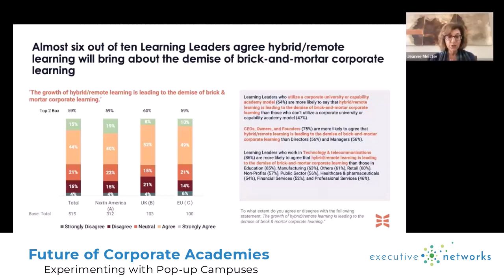Experimenting With Pop up Campuses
Part of our webinar The Future of Corporate Academies with Jeanne Meister & Todd Moran.